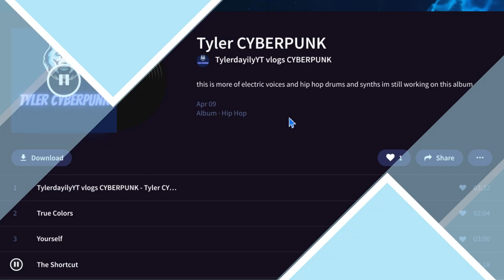album is finished